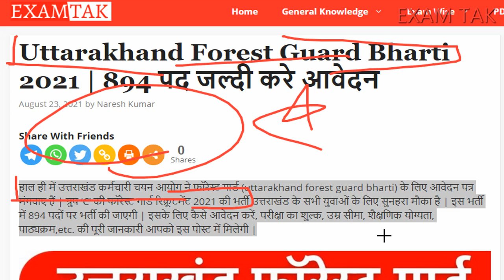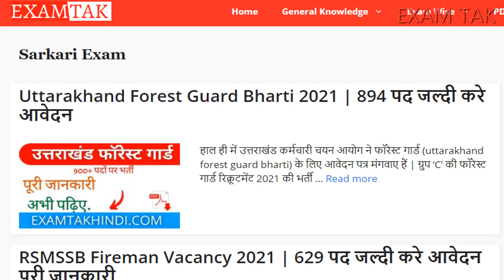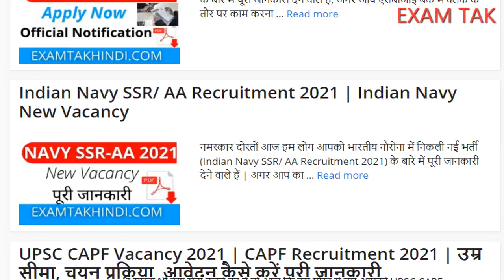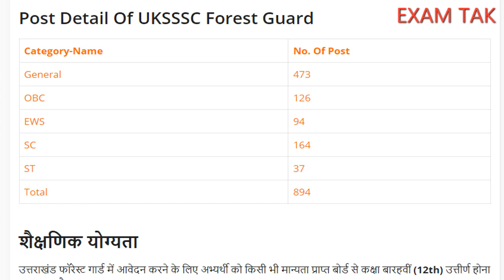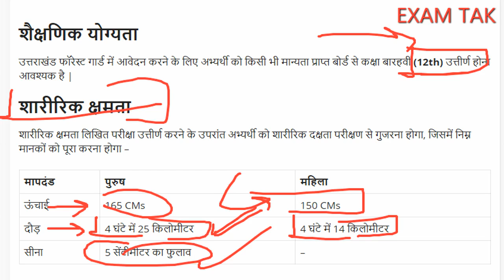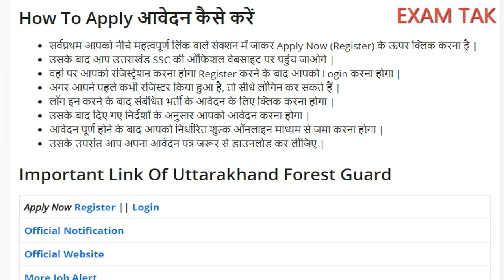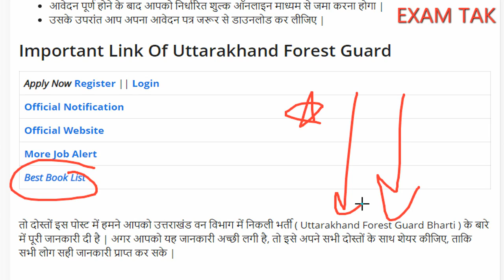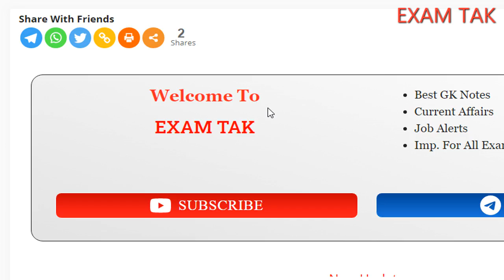Uttarakhand Forest Guard Bharti 2021 | UKSSSC Forest Guard Vacancy 2021 | Sarkari Result - EXAM TAK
नमस्कार दोस्तों आप सभी का स्वागत है एक और नई वीडियो में आज हम लोग uttarakhand forest guard recruitment 2021 की पूरी जानकारी देने वाले हैं इस वीडियो में हम लोग विभिन्न टॉपिक पर चर्चा करेंगे;जैसे-
*उम्र सीमा
*महत्वपूर्ण तिथि
*फीस
*योग्यता
*आवेदन कैसे करें
 *चयन प्रक्रिया
*शैक्षणिक योग्यता
*आदि सभी महत्वपूर्ण टॉपिक पर चर्चा करेंगे |

For Download PDF Notes,Quiz & more detail -
-:Query Solved in Video:-
exam tak
sarkari exam
sarkari result
job alerts
uksssc forest guard vacancy 2021
uksssc forest guard vacancy
uksssc forest guard recruitment 2021
uksssc forest guard recruitment
uksssc new vacancy 2021 forest guard
uttarakhand forest guard recruitment 2021
uttarakhand forest guard vacancy 2021
uttarakhand forest guard vacancy
uttarakhand forest guard physical
uttrakhand forest guard bharti

Uttarakhand Forest Guard Bharti 2021 | UKSSSC Forest Guard Vacancy 2021 | Sarkari Result | Sarkari Naukri
हम आपसे विनती करते हैं कि हम रोजाना ऐसे ही नए-नए वीडियो लाते रहते हैं इसलिए आप अगर रेगुलर अपडेट रहना चाहते हैं तो हमारा Telegram Group जॉइन कर लीजिए और हमारे चैनल को SUBSCRIBE कीजिए वीडियो को लाइक कीजिए और शेयर कीजिए मिलते हैं एक और नई वीडियो में नई जानकारी के साथ